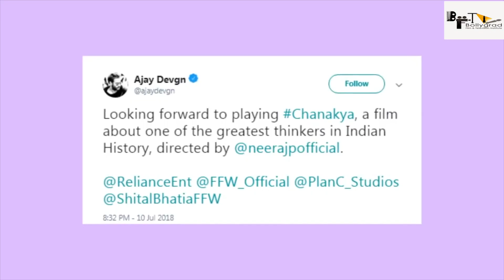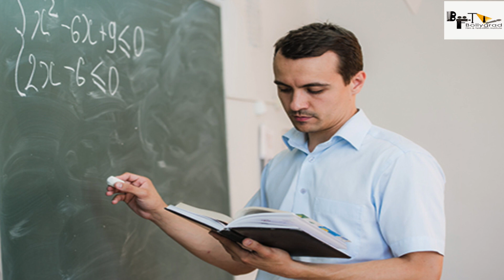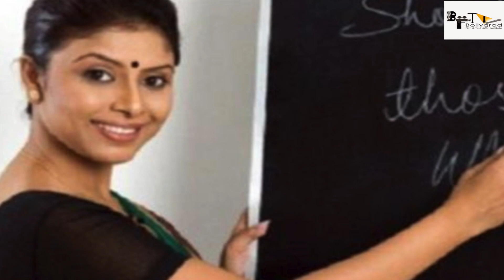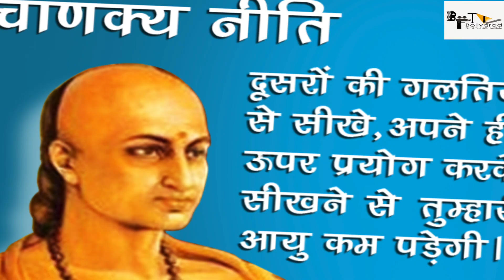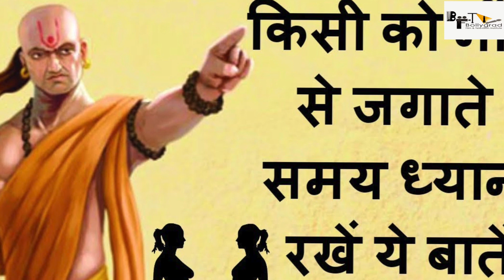CHANAKYA | 131 Interesting Facts | Ajay Devgn | Neeraj Pandey | Upcoming Movie | Release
151 Interesting Facts | AjayDevgn In And As Chanakya Film Directed By Neeraj Pandey